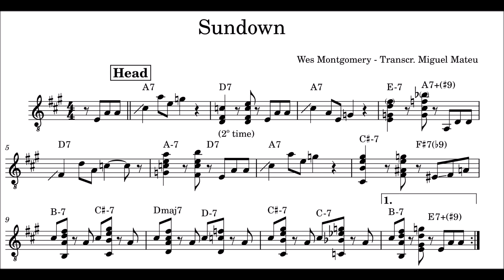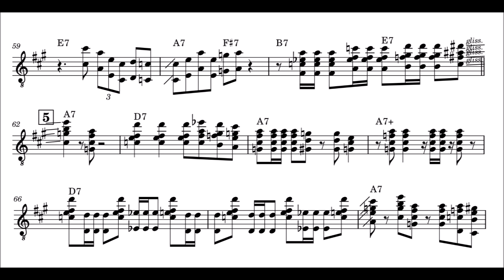Wes Montgomery - Sundown Transcription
Sundown is one of the most playable blues of Wes Montgomery. It was included in the album California dreaming from 1966 with a band of brilliant musicians. Hancock on piano, Richard Davis on doublebass, Grady Tate on drums and Ray Barretto on percusion.